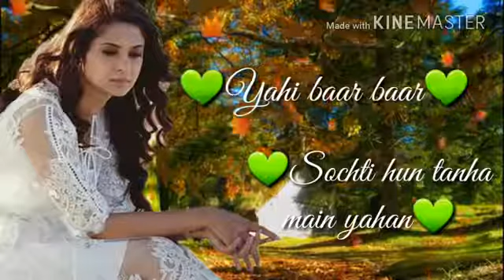WhatsApp status love1